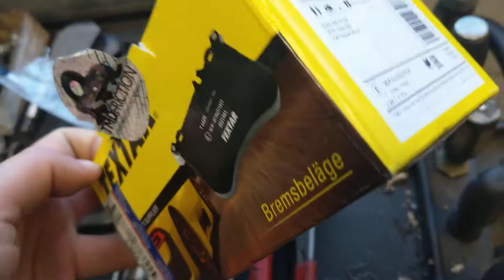VW Passat Bremsbeläge - Textar 2194504 - Bremsbeläge Passat 3B vorne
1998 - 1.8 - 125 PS